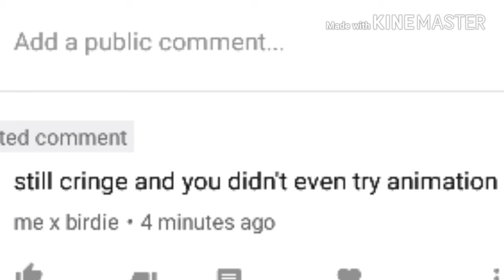My first hate comment... Um.... Why!!! (Read description)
I don't tell you what happened so I am telling you the full

Soo.. I was doing my animation and later I get a hate comment by me x birdie and when I look at her video her not going to be mean she needs to try draw better and animation too and I want to to her you know you can unsubscribe to me right or dislike my video to and tbh she subscribe to me and like all my video and why she hateing on me I know I know I am bad at draw and animation and it's doesn't mean to hate on my video you could unsubscribe to me right so here is her channel